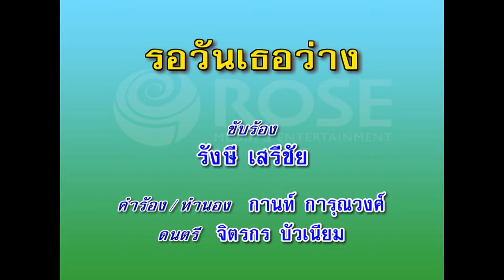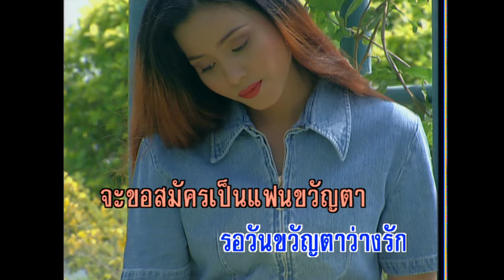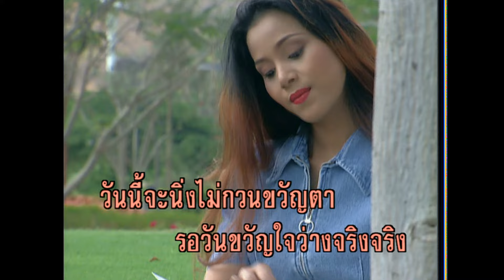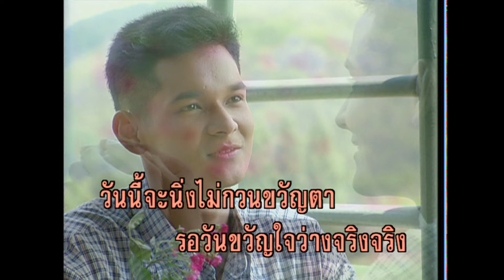รอวันเธอว่าง - รังษี เสรีชัย (KARAOKE)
เพลง รอวันเธอว่าง
คำร้อง/ทำนอง : กานท์ การุณวงศ์
ดนตรี : จิตรกร บัวเนียม
เสียงร้อง : รังษี เสรีชัย

ขอ เวลา สาม นาที
บอก กับพี่ ตรงไป ตรงมา
..น้อง รัก ใคร อยู่
เปิดใจให้รู้ เสียเลยดีกว่า
น้องรู้ ไหมหนอ พี่ รอ เวลา
รอ วัน ขวัญ ตา ว่าง รัก
จะขอ สมัคร เป็นแฟน ขวัญตา
มี เวลา ให้พี่ บ้างไหม
โถ ทำไม น้อง ทำเมิน
หลอก พี่เดิน เทียวมา เทียวไป

*..หรือ มี งาน หนัก
อ่านจดหมายรัก เสียจน เป็นไข้
ถ้ากวน ใจน้อง ต้องขอ อภัย
รอ วัน ขวัญ ใจ ว่าง จริงจริง
วันนี้ จะนิ่ง ไม่กวน ขวัญ ตา
จะมี เวลา ให้พี่ ปีไหน

(ซ้ำ*)..หรือ มี งาน หนัก
อ่านจดหมายรัก เสียจนเป็นไข้
ถ้ากวนใจน้อง ต้องขอ อภัย
วันนี้ จะนิ่ง ไม่กวน ขวัญตา